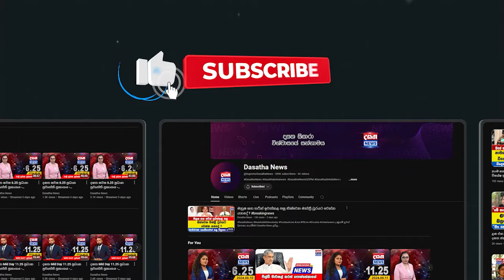රාජ්‍ය ආදායම වැඩි කරන හැටි නාමල් කියයි